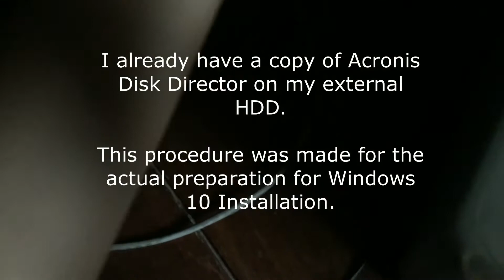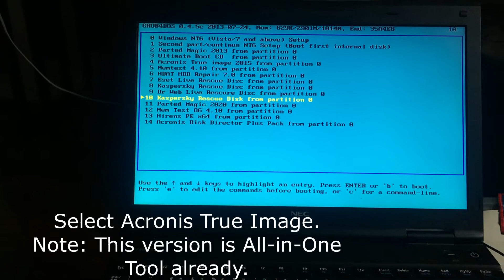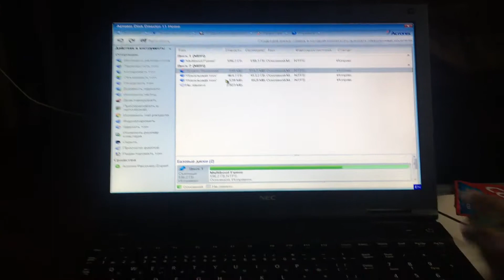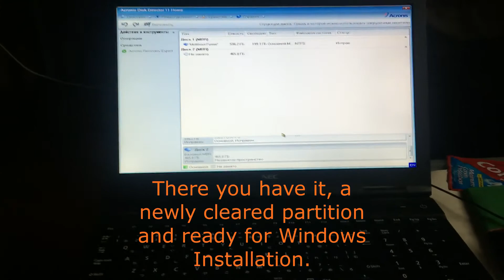Deleting Partition using Acronis Disk Director Suite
This video shows how to delete a partition of your hdd/ssd using the Acronis Disk Director Boot Method, this method may not have the chance of recovery once the action is commited.

Warning: Make sure you have backed up all of your files before proceeding and do it at your own risk.